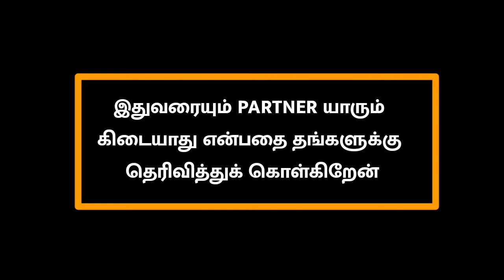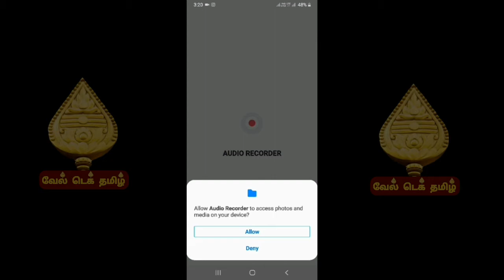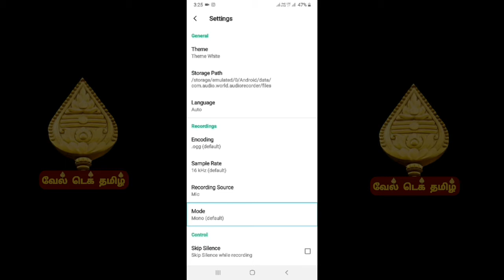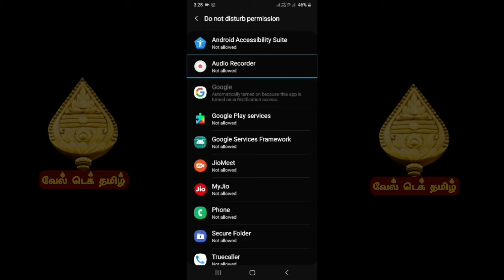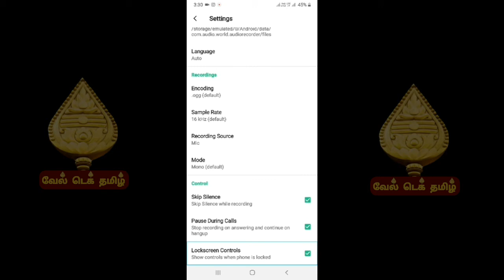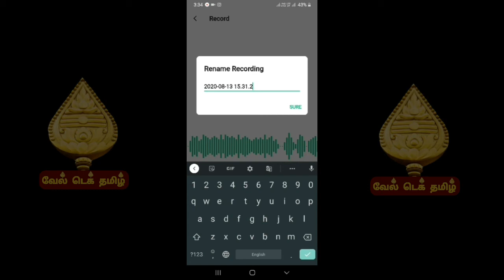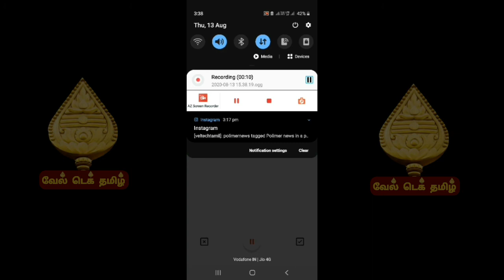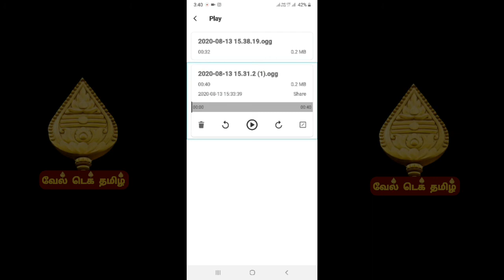School college students can record audio online class through this application